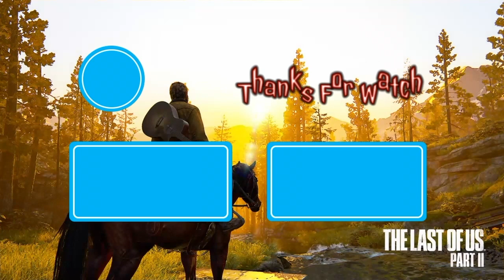Apex Legends - THE BEST TEAM MATE I HAVE EVER PLAYED WITH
The Games To destroy your gaming experience...